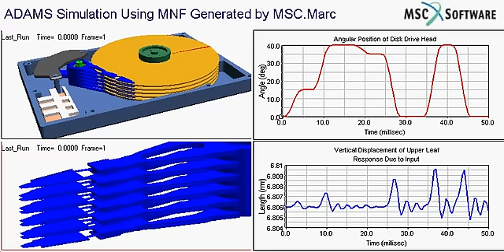Adams - Hard Disk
MSC ADAMS is the most widely used multibody dynamics and motion analysis software in the world. Adams helps engineers to study the dynamics of moving parts, how loads and forces are distributed throughout mechanical systems, and to improve and optimize the performance of their products.